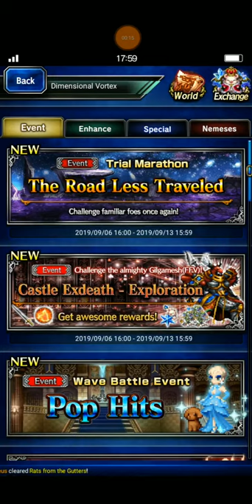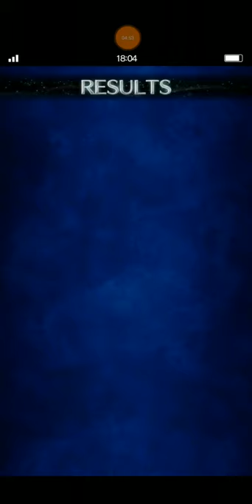[FFBE] Trial Marathon - Rats from the Gutters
I hope through this video, you guys who are newcomer can clear this event easily.